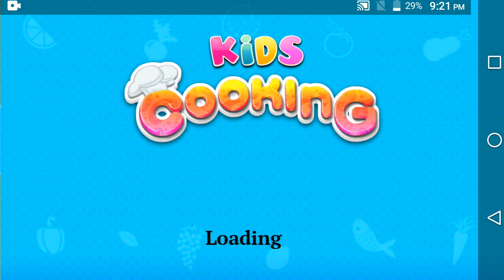Kids cooking/ cupcakes 🍣🍣🍰🍮🍮🍰🍰🍮🍰🍰🍰🍮